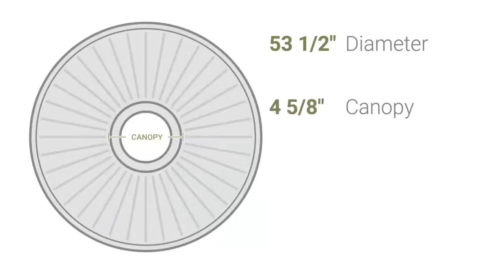Ekena Millwork CM53AT 53 1/2"OD x 3 1/2"P Attica Acanthus Leaf Ceiling Medallion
Ekena Millwork CM53AT 53 1/2"OD x 3 1/2"P Attica Acanthus Leaf Ceiling Medallion (Fits Canopies up to 4 5/8")